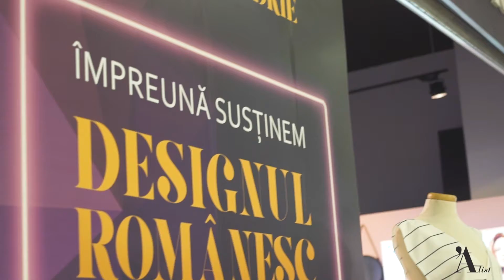Trend Challenge - Ținute de vară de la Atelier Merci